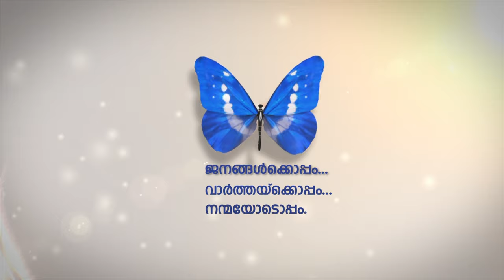അബുദബി ശക്തി തിയേറ്റേഴ്‌സ് ഇ.കെ നയനാര്‍ അനുസ്മരണം സംഘടിപ്പിച്ചു.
അഖിലേന്ത്യാ കിസാന്‍ സഭ ജോയിന്റ് സെക്രട്ടറിയും മഹാരാഷ്ട്രയില്‍ നടന്ന കര്‍ഷകസമരത്തിന്റെ മുന്നണിപോരാളിയും ആയ വിജു കൃഷ്ണന്‍ ആയിരുന്നു മുഖ്യാതിഥിതി.